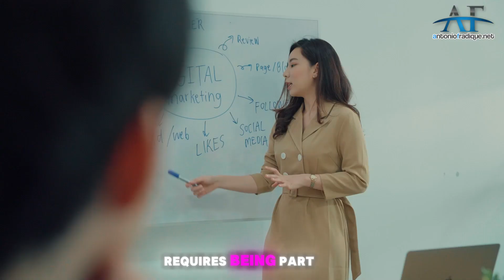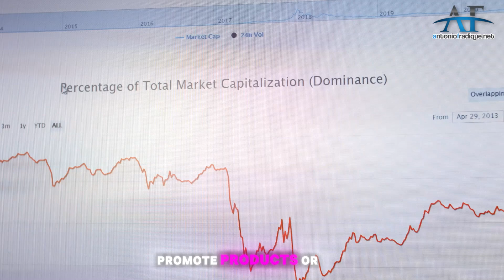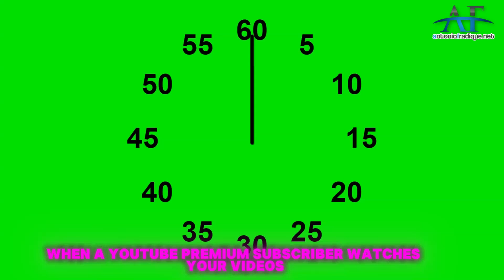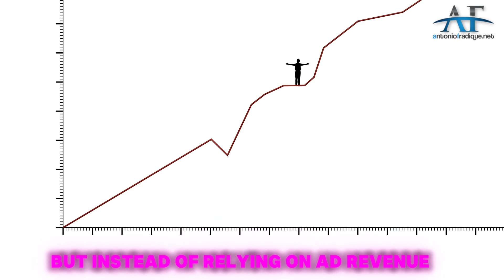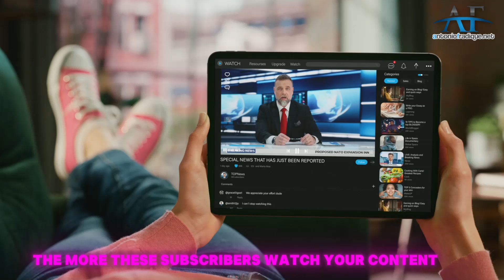10 Ways To Make Money On YouTube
10 Ways To Make Money With YouTube